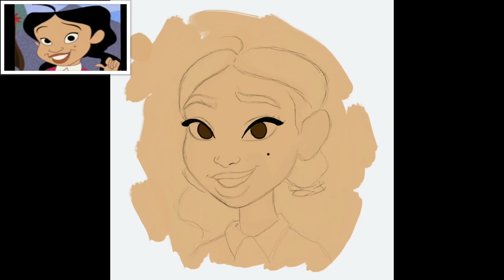“The Proud Family” Penny Proud drawing using Procreate!! ☺️✏️